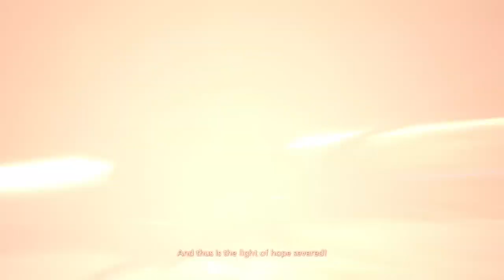Let’s Play Final Fantasy XVI - Part 15「Cloak and Dagger」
An army of Akashi’s moves on Tabor. Clive, Jill, Joshua, and Torgal head to the Free Cities to lend their aid.